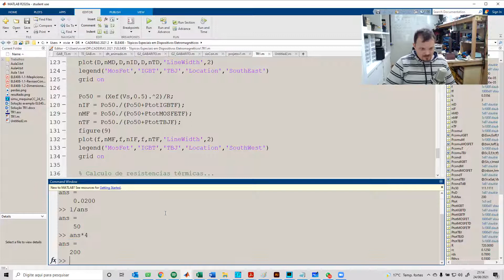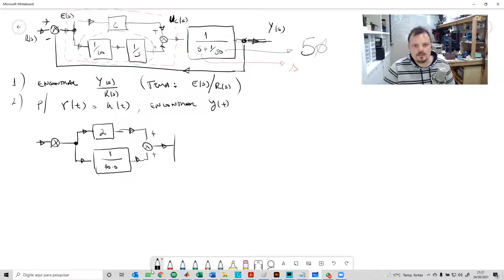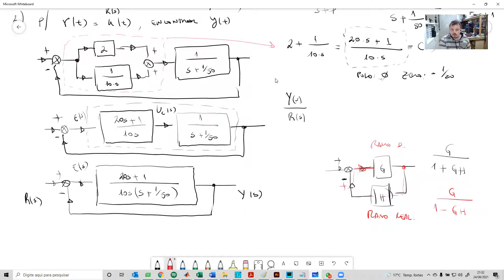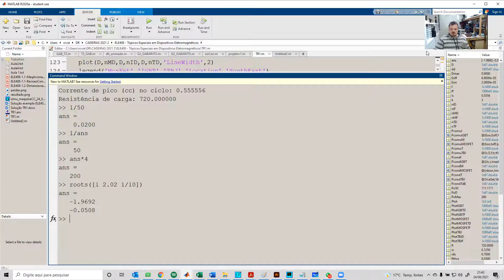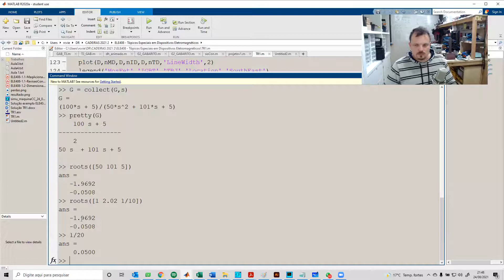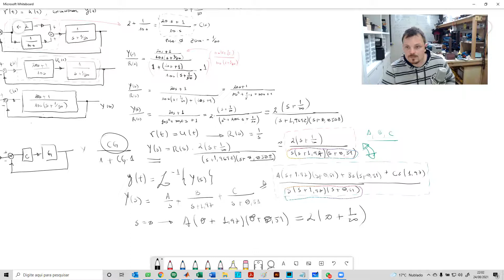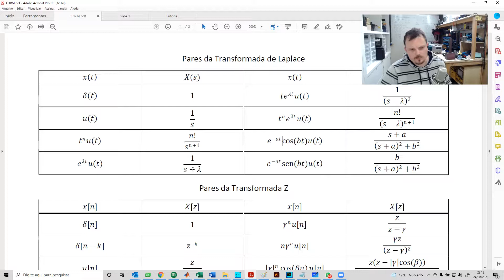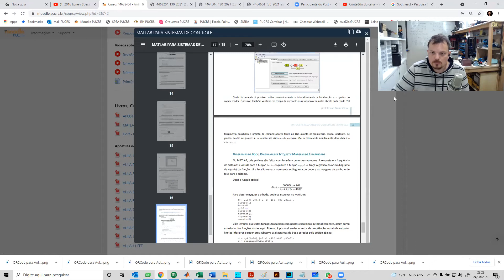Controle: Simplificação de um diagrama de blocos e aplicação da transf. inversa de Laplace